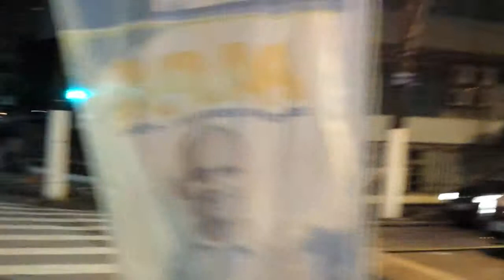28.9.2014 Noite de Domingo e o Canal 4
Falando sobre os quiosques em reforma no Canal 4 e também sobre o prédio torto e o Bar do Torto